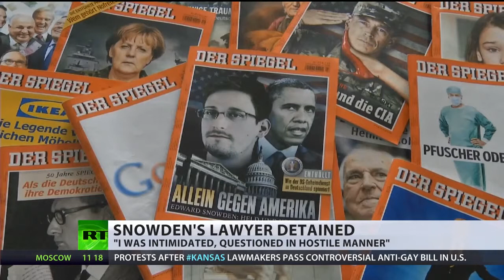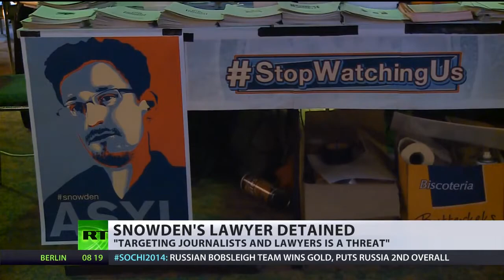Border Bother: Snowden's lawyer 'harassed' at Heathrow Airport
Human rights advocate and Edward Snowden's lawyer, Jesselyn Radack, says she was interrogated when arriving at London's Heathrow airport. She was detained by customs officials and faced what she describes as 'hostile' questioning. LIVE to RT! us on Facebook us on Twitter RT_comFollow us on Instagram us on Google+ (Russia Today) is a global news network broadcasting from Moscow and Washington studios. RT is the first news channel to break the 1 billion YouTube views benchmark.